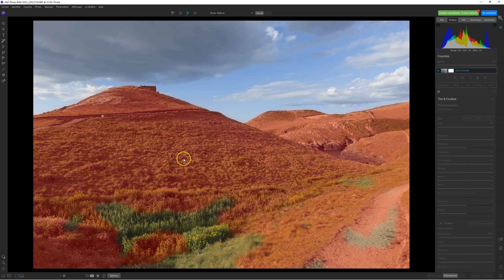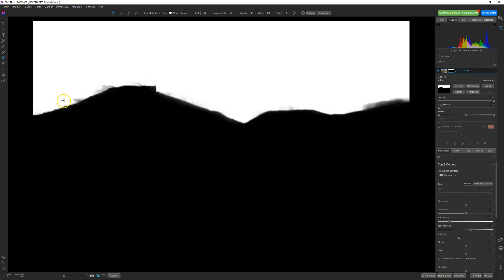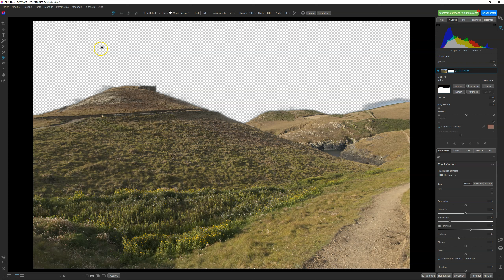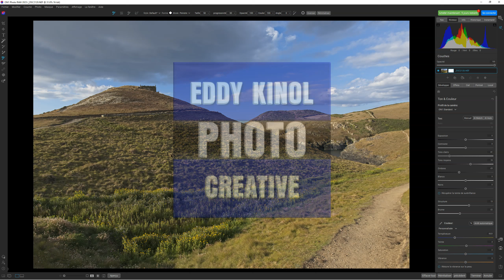ON1 PHOTORAW 2023 BETA LE Masque RAPIDE AI change | Tutoriels Eddy Kinol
ON1 PHOTORAW 2023 BETA LE Masque RAPIDE AI change | Tutoriels Eddy Kinol est une vidéo sur la version BETA d'on1 PHOTORAW 2023